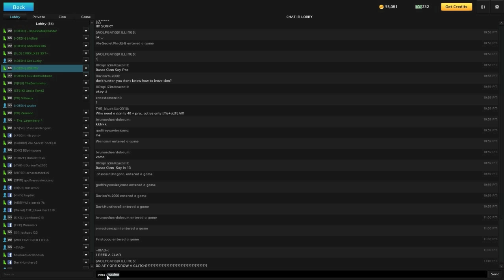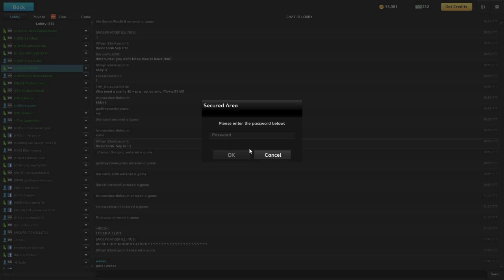7 DED | Poor gameplay, but funny :P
From wsdea POV, with Abhishek86, Alen Kurtovic and JORIMY in VC

Apologies for the language at the start!